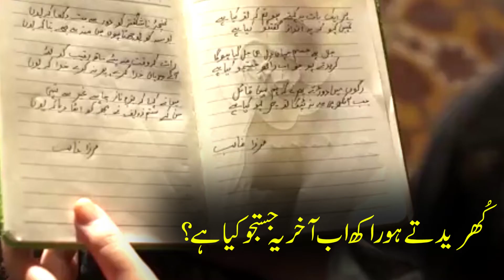Har ek baat pe kehte ho | poetry of Pakistani Drama raqs e bismil | raqs e bismil whatsapp status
Best poetry of Mirza Ghalib in Pakistani Drama Raqs e Bismil.

Har ek Baat pe kehte ho tum k to kiya hy!
tum hi kaho k ya andaz e gufatgo kiya hy?
Jala hy jism jahan dil bhi jal giya ho ga
khoradte ho rakh ab Akhir Justaju kiya hy?
Rago ma Dorte pharne k hum Qaiyal nahi
jab Ankh se hi na Tapka to phir laho kiya hy